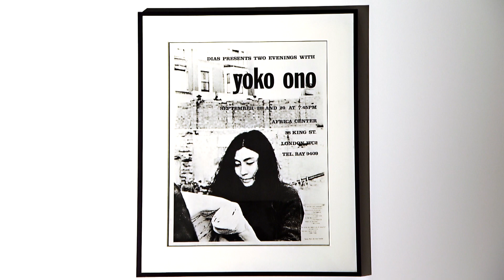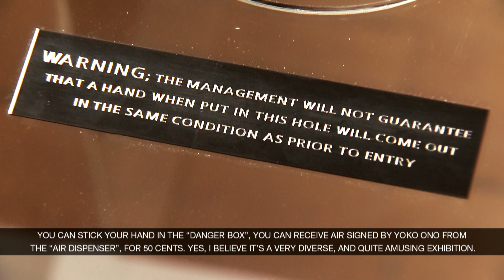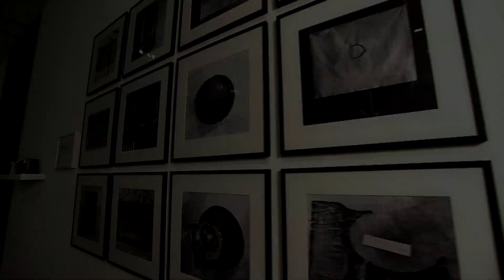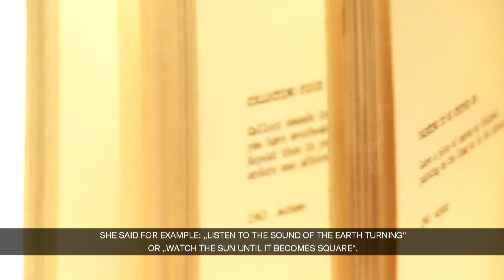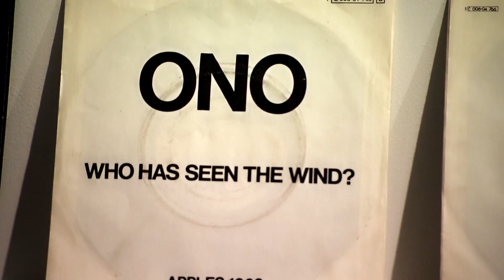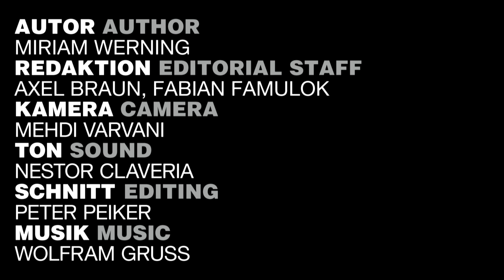YOKO ONO – "I love my life" | INTERVIEW | SCHIRN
YOKO ONO- HALF-A-WIND SHOW
15. FEBRUAR - 12. MAI 2013
Yoko Ono is one of the most influential artists of our time. On the occasion of her eightieth birthday, the SCHIRN is preparing an extensive retrospective.

Yoko Ono ist eine der einflussreichsten Künstlerinnen unserer Zeit. Zu ihrem 80. Geburtstag bereitet die SCHIRN eine umfassende Retrospektive vor, die eine charakteristische Auswahl der letzten 60 Jahre ihres Schaffens präsentiert.

Duration / Laufzeit: 15. Februar - 12. Mai 2013
Curator / Kuratorin: Dr. Ingrid Pfeiffer (Schirn Kunsthalle)

Editorial Staff / Redaktion: Axel Braun, Fabian Famulok
Author / Autor: Miriam Werning
Camera / Kamera: Mehdi Varvani
Sound / Ton: Nestor Claveria
Editing / Schnitt: Peter Peiker